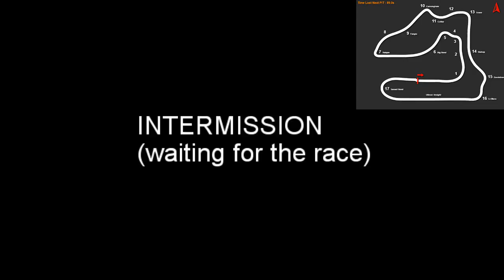AVIA DSTM 2017/1 @ Sebring International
With a lil bit of practice and a good setup, I can achieve this -- Watch live